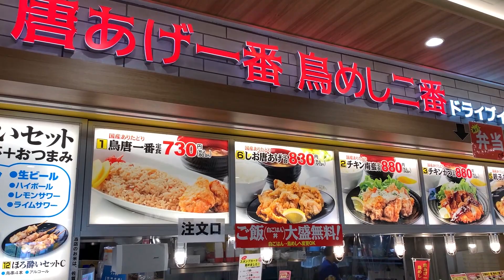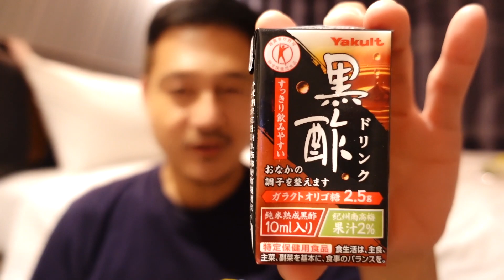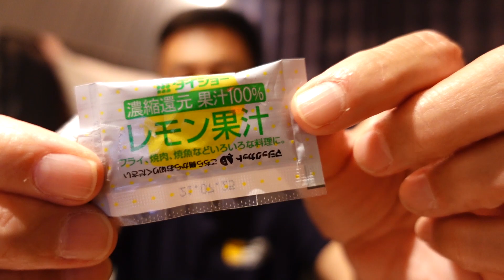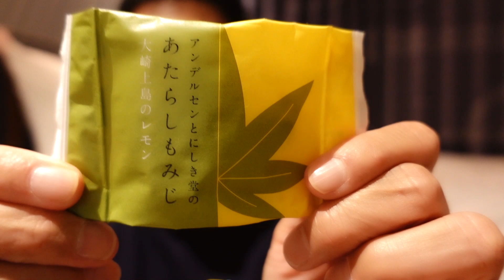Hiroshima-Style Okonomiyaki and Japanese Fried Chicken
Hiroshima Style Okonomiyaki is one of my favorite things to eat in Japan. It's insanely good when it's done right. Hakata makes great fried chicken. What's better than having both at the same time?